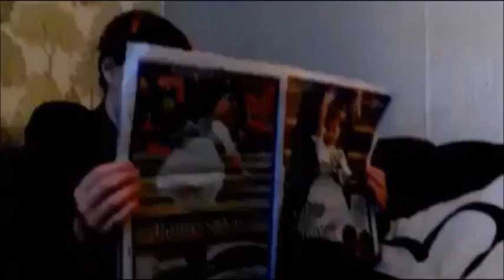MISSY (Leah chance ) TRIBUTE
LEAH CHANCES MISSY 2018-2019